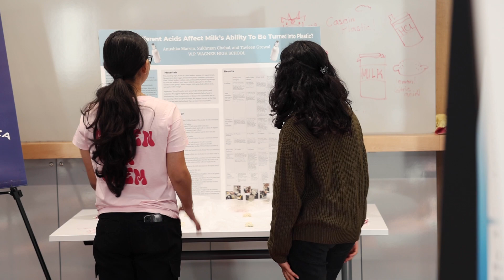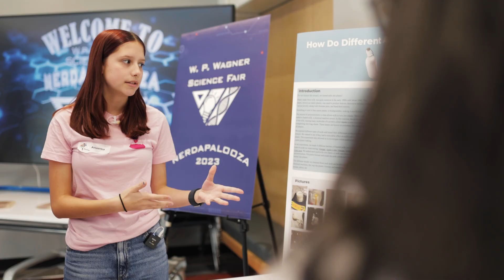STEM at W. P Wagner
STEM is W. P. Wagner school's flagship program.